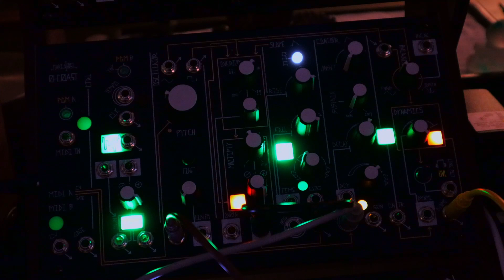"retour sturen" - modular techno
last video of the year, and you may notice something a bit different. got a new camera as an xmas gift to myself and looking forward to being able to utilize my own footage into these performances. have a pretty straight-forward jam on this one since I spent most of the week away for the holidays.

i have plenty of music in the works and glad i've been able to post these one-off songs on this channel this year. thankful for everybody who has viewed the page so far, will have more of these videos coming in the new year and hopefully some studio releases to come by mid-year. going to stick to the two week upload schedule here as work is busy now and want to finally get the two albums in the works out. hope everybody has found time to relax these past few weeks and get creative. have a happy new year and see you soon.

solorune // chicago, IL